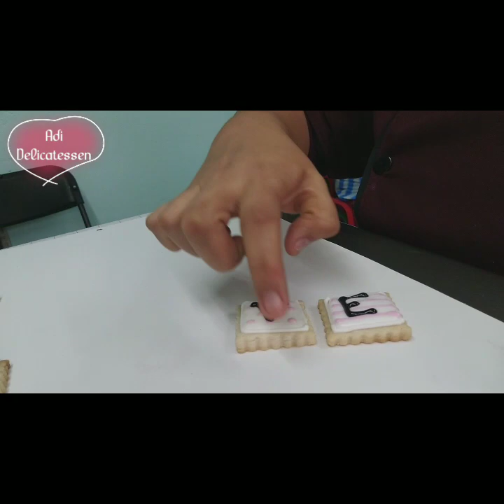SET DE GALLETITAS LOVE Parte 1 (cookies love set)